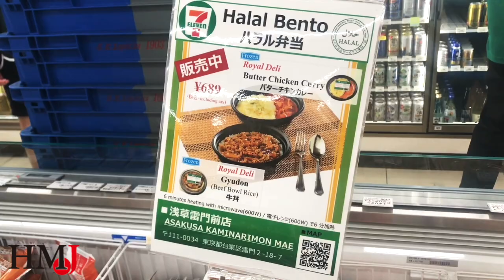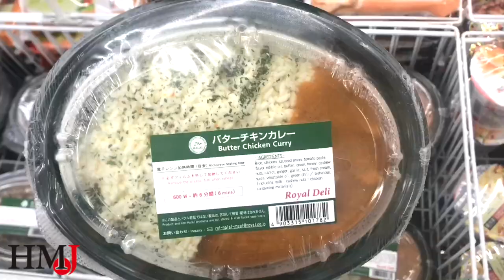Halal Bento in Japanese Convenience Store! (7 Eleven)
Finally, the Halal bento is available at two branches of 7 Eleven in Tokyo (for the time being only in Tokyo).

1) Asakusa (Kaminarimon-Mae)
2)Toshima (Minami Otsuka 3 chome)

Available in two flavors:
・Butter Chicken Curry
・Gyudon (Beef Bowl Rice)

Price: 689 yen/pcs